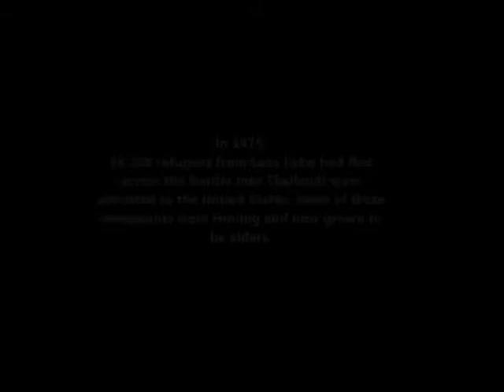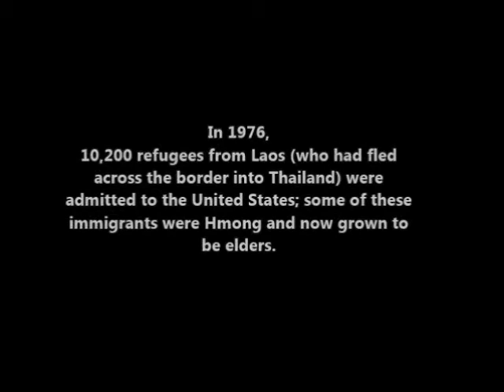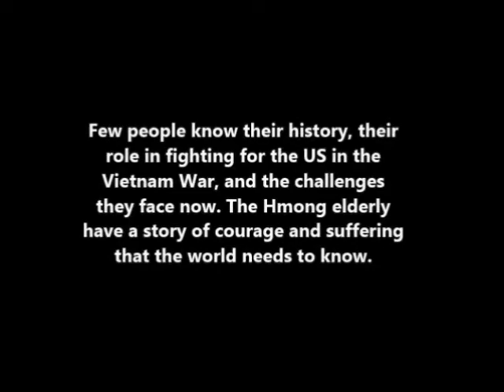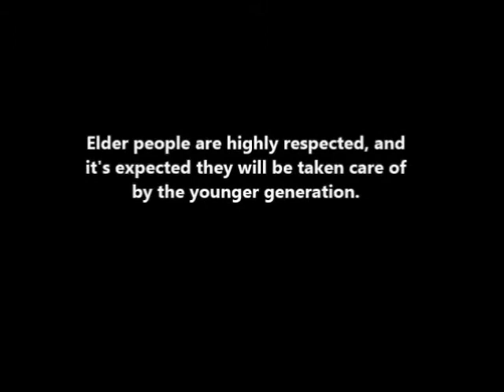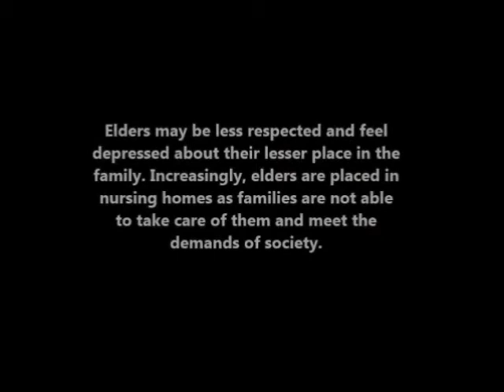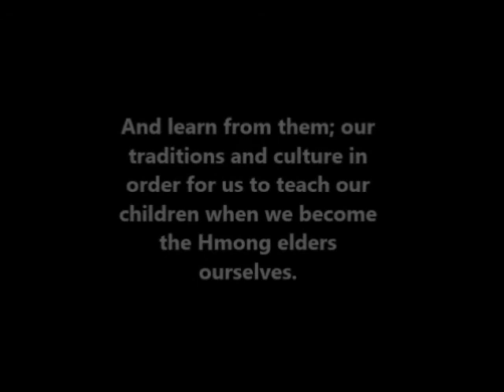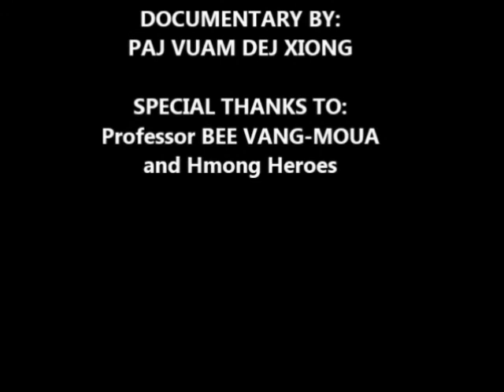Hmong Elderly in our Community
Documentary by Paj Vuam Dej Xiong
English 12, Period 1
Ms. Hastings
Topic: Elderly
Special Thanks to Bee Vang-Moua and Hmong Heroes

Footage Used:
A Bride's Farewell